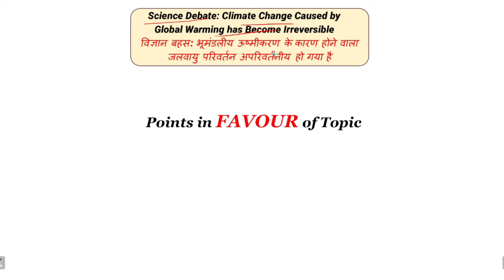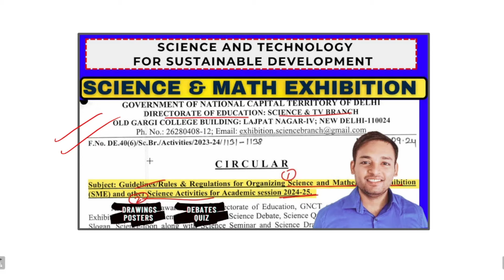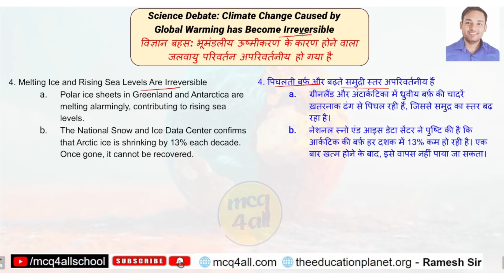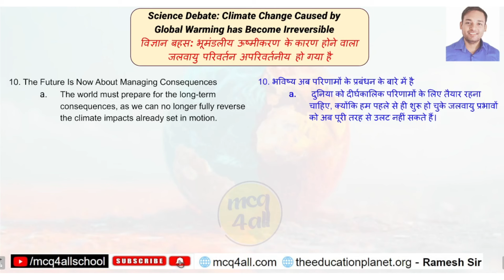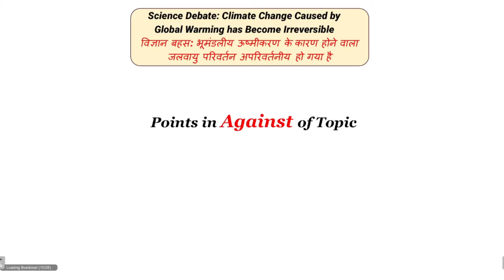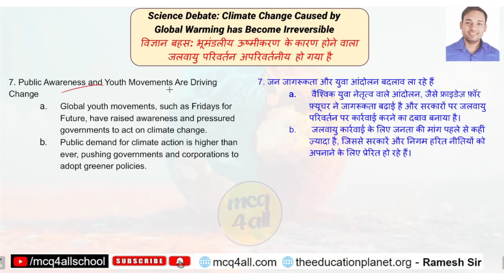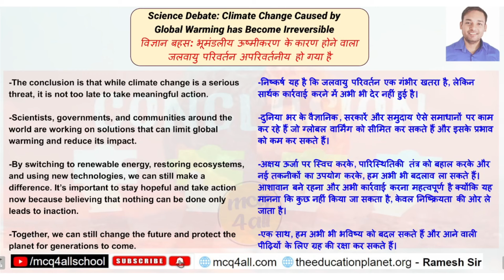Debate on Climate change by Global Warming has become irreversible | Ramesh Sir